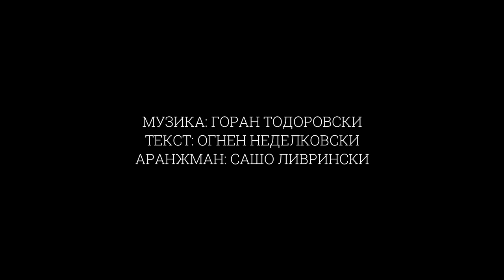Goran Todorovski - Levo desno (official video)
Edna po edna (2019)